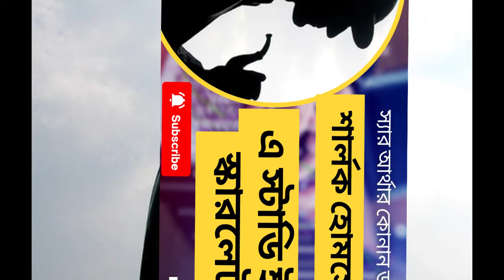Sherlock Holmes | Sir Arthur Conan Doyle | A Study In Scarlet in Bangla | Part-2| Detective Story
স্যার আর্থার কোনান ডয়েল
শার্লক হোমসের
আ স্টাডি ইন স্কারলেট।
এটা গোয়েন্দা কাহিনীর একটা কালজয়ী বই।

ছ’ফুটের বেশি লম্বা। মেদহীন। আশ্চর্য ব্যক্তিত্ব! চেহারাটাও চোখ টানে। উজ্জ্বল দুটি চোখ। শানিত দৃষ্টি। বাজপাখির ঠোঁটের মতো নাক। সিদ্ধান্ত গ্রহণের দৃঢ় সংকল্প। আত্মবিশ্বাসে ভরপুর অভিব্যক্তি। চৌকোনা চোয়ালে দৃঢ় মানসিকতার লক্ষণ ফুটে ওঠে। আসিড, অন্যান্য কেমিক্যাল আর কালীর ঘাত–প্রতিঘাতে হাত দুটো বিবর্ণ। অথচ সূক্ষ্ম থেকে সূক্ষ্মতর এক্সপেরিমেন্টের সময় দক্ষ শিল্পীর মতো কাজ করে ওর হাতের আঙুল। শারীরবিদ্যায় পারদর্শী, নিখুঁত জ্ঞান। বর্তমান শতাব্দী চাঞ্চল্যকর সমস্ত ঘটনা একেবারে নখদর্পণে। আর যেটা সব থেকে ভালো পারে – বেহালা বাজাতে।
হ্যাঁ আশা করি সকলেই বুঝে গেছেন কার কথা বলছি। হ্যাঁ, আমি তাঁর কথা বলছি যার খোঁজে আজও চিঠি আসে ২২১ বি বেকার স্ট্রিট, লণ্ডন এড্রেসে। হ্যাঁ, আমি তাঁর কথা বলছি যিনি নিজেকে পরিচয় দেন ‘কনসালটিং ডিটেকটিভ’ বলে। হ্যাঁ আমি তাঁর কথা বলছি যার থেকে অনুপ্রাণিত হয়ে বিশ্বের বিভিন্ন প্রান্তে জন্ম নিয়েছে আরও হাজারো ‘কনসালটিং ডিটেকটিভ’, এমনকি বাংলা সাহিত্যও বাদ যায়নি তাঁর ক্যারিশ্ম্যাটিক জাদু স্পর্শ থেকে। হ্যাঁ আমি তাঁর কথা বলছি আমাদের ফেলুদাও যাঁকে মেনে নিয়েছেন ‘গুরু’ বলে। তিনি হলেন স্যার আর্থার কোনান ডয়েল-এর অমর সৃষ্টি শার্লক হোমস।
 ছাপার অক্ষরে শার্লক হোমস-এর আত্মপ্রকাশ ১৮৮৭ সালে “আ স্টাডি ইন স্কারলেট” উপন্যাসের মাধ্যমে।
প্রায় তর্কাতীতভাবে পৃথিবীর সর্বশ্রেষ্ঠ গোয়েন্দা চরিত্র শার্লক হোমস-কে নিয়ে বিভা ক্যাফের প্রথম নিবেদন “আ স্টাডি ইন স্কারলেট”। আজকে রইল উপন্যাসটির প্রথম পর্ব।